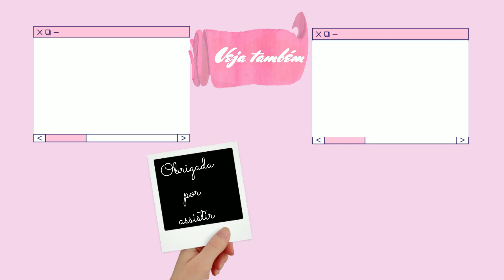DIA DE EXAMES DA HELENA| ACOMPANHAMENTO DE PUBERDADE